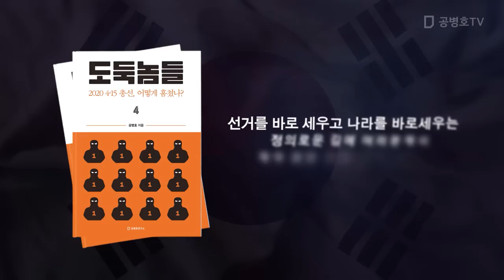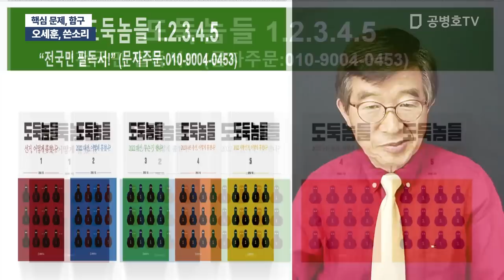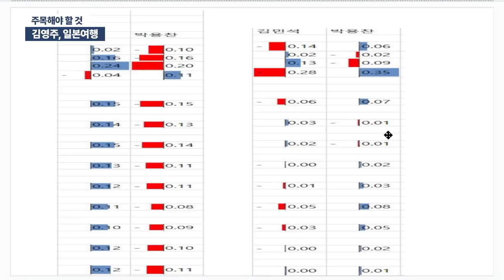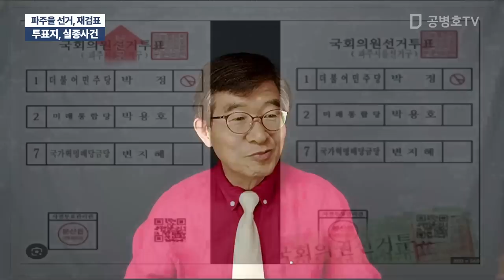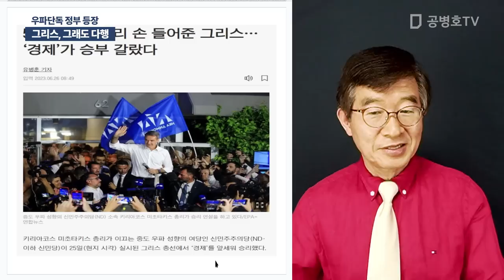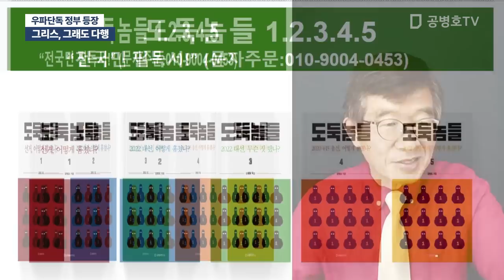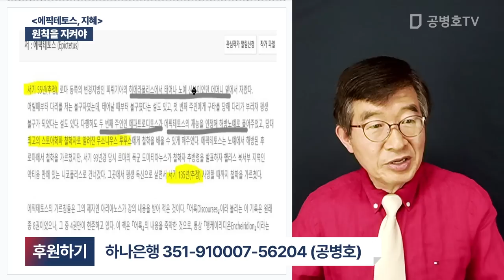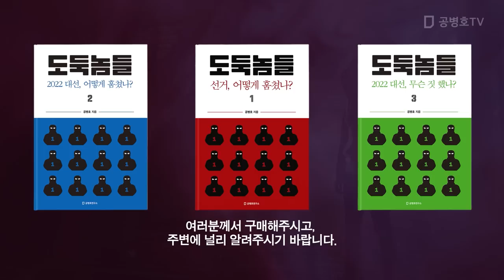"선관위, 핫핫핫" / 방송: 07 / 04 / 2023 [공병호TV]